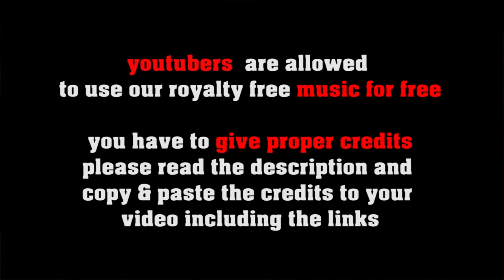Lazy Boogie - royalty free country boogie, no copyright vintage music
SOCIAL MEDIA LICENSE:
or shorturl.at/ciqx7 FREE LICENSE (only for youtubers):
BUT you have to give credits in the video description as follows:

copy & paste
LAZY BOOGIE

5 easy steps how to put our 100% royalty free music in your video clips:
1. Choose the music you like best for your clip
2. convert the video to mp3
3. sync the mp3 to your clip
4. upload your video to your channel
5. add song title and the link to the music clip on our Freesoundmusic channel in your description.